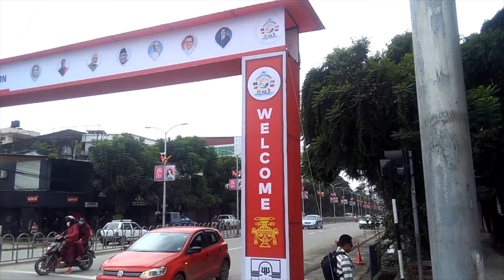Intersection of Durbar Marga, Narayanhiti Path & Tridebi Marga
Intersection of three streets: Durbar Marga,Narayanhiti Path and Tridevi Marega infront of Narayan hiti Palace Museum,Kathmandu. This video was recorded on 2075 Bhadra during BIMSTECT Summit 2018 in Kathmandu.

Tridevi Marga,Tridebi Marga,Tridevi Marga Thamel,Keshar Mahal,Naryanhiti Palce,Narayanhiti Path,Durbar Marga,Durbar Marg,
Kathmandu Nepal, Kathmandu city, Kathmandu 2019,street of kathmandu, Kathmandu streets,street scene,Kathmandu ka video, Kathmandu video,Kathmandu videos,
Kathmandu Nepal, Kathmandu city, Kathmandu 2019,street of kathmandu, Kathmandu streets,tridevi marg,tridevi marg thamel,
keshar mahal,keshar mahal location,kesar mahal, kesar mahal kathmandu,Durbar Marga,Durbar Marg